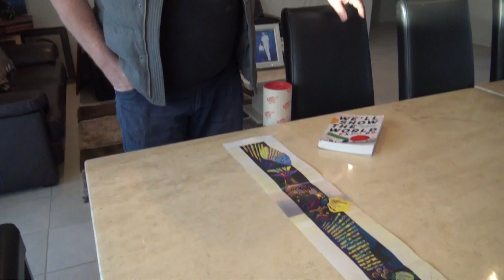Expo 88 friendship Mural Update 9/9/2020; with valuable Ken Cato artwork to the John Oxley Library.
Very rare and valuable Ken Cato Artwork is going by post to the John Oxley Library.
Ken Cato...
In 1970, Ken Cato established Cato Brand Partners in Melbourne. With Ken still at the helm, and offices in 16 international locations, his work has earned him an acclaimed international reputation and encompasses all facets of corporate and brand management and design.

He has developed some of Australia’s most iconic brand identities including the Commonwealth Bank, Macquarie Bank, Channel 7 and SBS logos.

He has won countless international and Australian design awards, and his work is represented in museums and galleries throughout the world. Notable honours include: being recognised as an Officer of the Order of Australia (AO) in 2013 for distinguished service to the graphic design profession, as well as being bestowed Hall of Fame status with ICOGRADA, the Victorian Premier's Design Awards, the Australian Graphic Design Association (AGDA) and the Design Institute of Australia (DIA). Ken also received honorary doctorates from Swinburne University and The University of the Sunshine Coast, and is an Honorary Fellow of Monash University. Ken is an adjunct professor at The University of the Sunshine Coast.

Ken’s passion for design extends beyond that of Cato Brand Partners: in 1991 he established the world’s largest student design conference, agIdeas. Originating in Melbourne it now has substantial presence in China.

A regular speaker at both design and business conferences, Ken has presented in over 30 countries and has authored over 20 books about design and business.